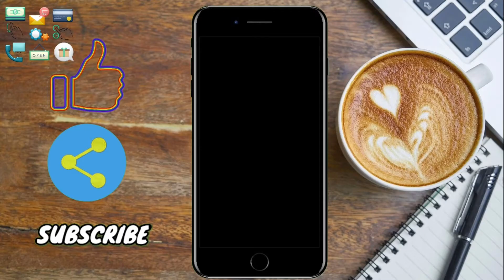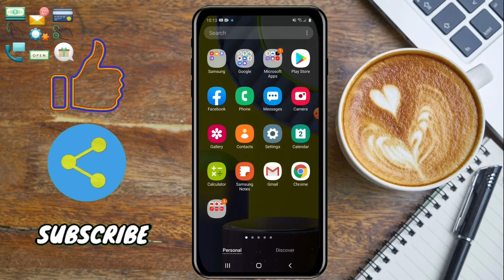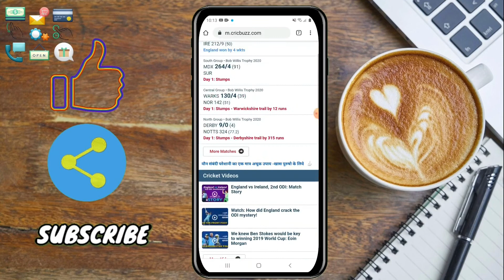Tv से 1 गेंद पहले Score कैसे पाए | How To Get Fast Cricket Score Before Tv | Live Cricket Score